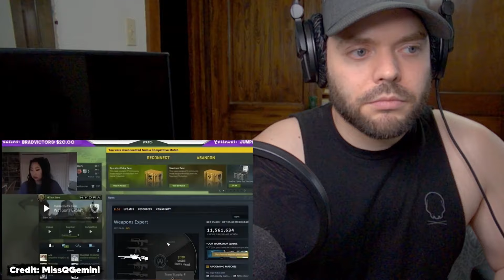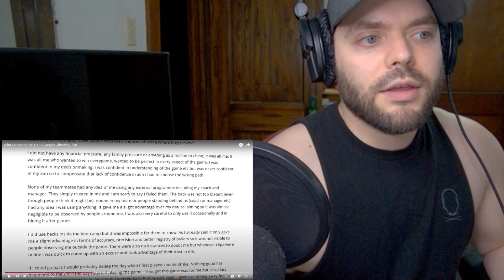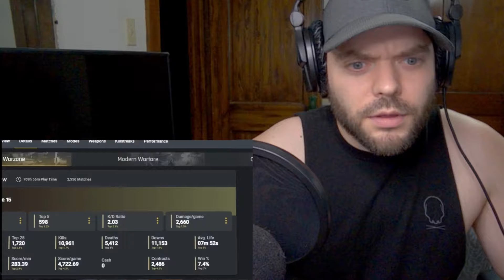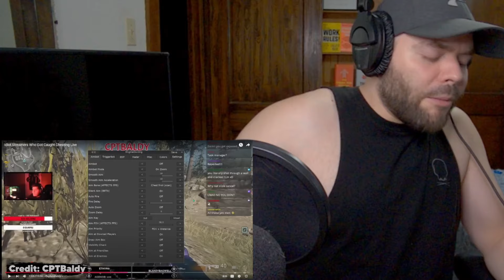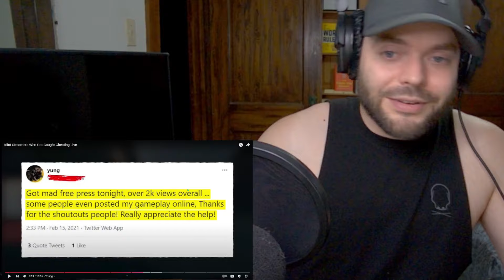Idiot Streamers who got Caught Cheating Live - SunnyV2 Reaction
I'm reacting to idiot streamers who got caught cheating live, by SunnyV2.